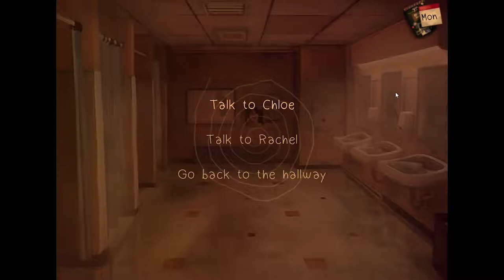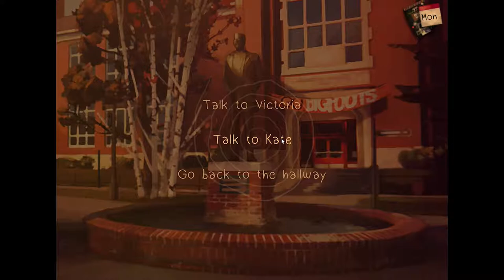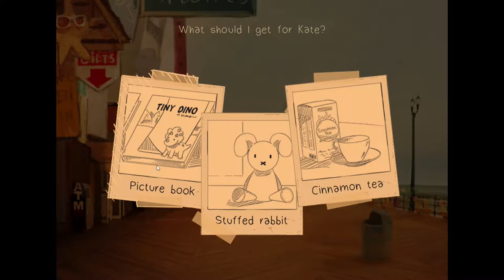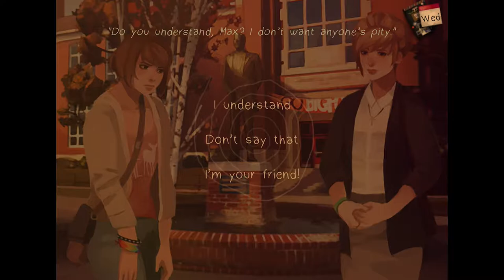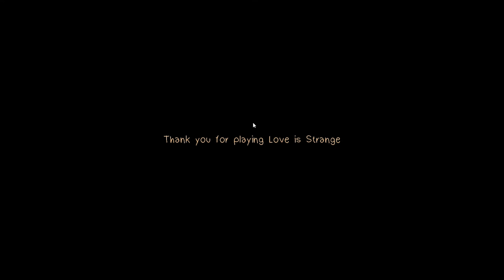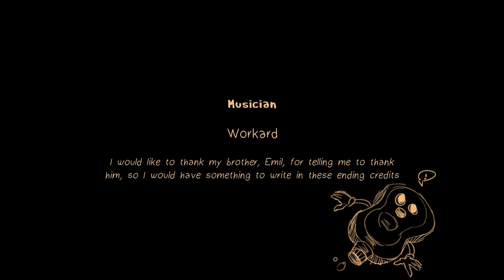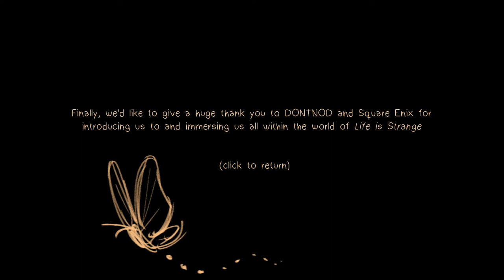Love is Strange l TAKE ME TO CHURCH, KATE MARSH! l Fan-made Game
Partners in Crime and Partners in Time are back with our fanboy/fangirl dreams. In this video, Sun gets to pursue a relationship with her soft, cute bunny waifu, Kate Marsh.

Love is Strange is a visual novel taking place in an alternate universe of Life is Strange. This game falls under the ‘dating sim’ category of visual novels. There are four different characters in the game with storylines to pursue (Chloe, Kate, Victoria, and Rachel), and nine different endings.